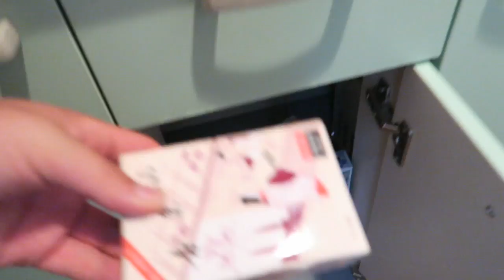[ミニマリスト] 引越し荷物を大公開 Minimalist life goods |しょっぴんVlog121